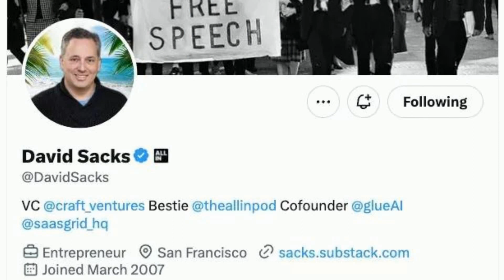硅谷精英企业家： 为什么我支持川普当总统？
文章来源: 陌上美国
正如许多新闻报道所说，我今晚将在旧金山的家中为唐纳德·J·川普总统举办一场筹款活动。在过去的几年里，我为总统候选人罗恩·德桑蒂斯、维韦克·拉马斯瓦米和小罗伯特·F·肯尼迪，以及两党的一些国会人物举办了活动。